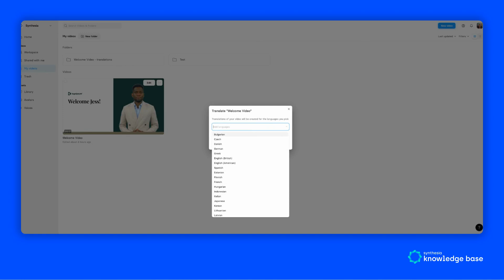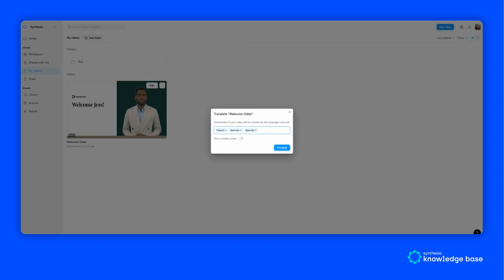Translate Videos into More Than 25 Languages w/ AI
The wait is over! You can now translate your videos inside Synthesia automatically. That's right—with the click of a button you translate your existing videos into 29 languages/dialects (with more on the way).

It goes without saying that this is perfect for onboarding or training videos, L&D courses in multiple languages or product explainers for new markets.

Not seeing the language you need? Don’t worry, we're expanding our range soon!

By the way, this feature has been rolled out to all enterprise accounts—so if you're not on an enterprise plan, make sure to upgrade if you require access.

🦾 Need help? You can check out our Knowledge Base article for all the info you need: